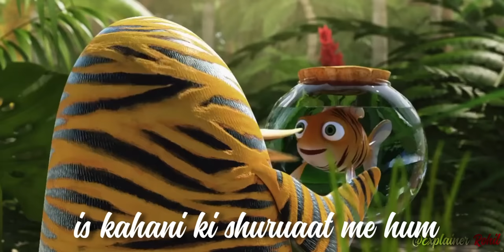Two penguins set out in search of a great warrior. Explained in Hindi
1. This video is also for teaching purposes.
2. I only used bits and pieces of videos to get the point across where necessary.
3. It is not transformative in nature.
4. This video has no negative impact on the original works {It would actually be positive for them}

𝐁𝐚𝐜𝐤𝐠𝐫𝐨𝐮𝐧𝐝 𝐌𝐮𝐬𝐢𝐜 🎶 :)

"Almost New"
𝐂𝐫𝐞𝐝𝐢𝐭𝐬:)
Initial release : 24 November 2010
Director : Peter Chung
Composer : Toby Chu
Ending theme : "Warlocks" by Red Hot Chili Peppers
Executive producer : Julia Pistor
Original releas : November 24, 2010
𝐒𝐜𝐫𝐢𝐩𝐭 𝐖𝐫𝐢𝐭𝐭𝐞𝐧 𝐁𝐲 :: Prince Nagar

Quries;-
in Hindi
explainer rohit
rohit nagar
animated explainer
animated
explainer
animated explainer hindi new video
stories in hindi
animated explainer new video
𝐁𝐚𝐜𝐤𝐠𝐫𝐨𝐮𝐧𝐝 𝐌𝐮𝐬𝐢𝐜 🎶 :)